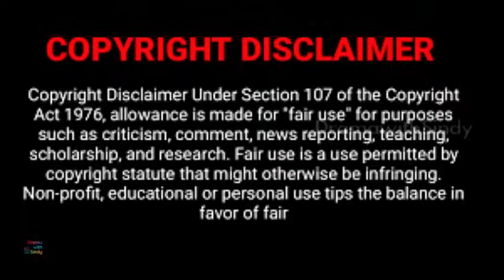உன்னை கண்ட நாள் முதல் Ep 9 | Drama with Sindy | BL series/drama in Tamil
Actor - Fan love story